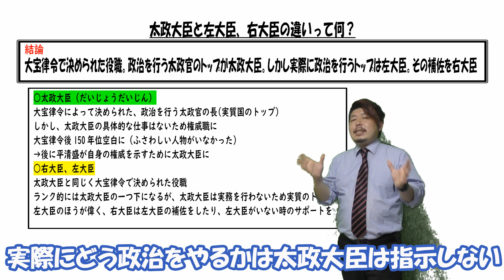太政大臣と左大臣、右大臣の違いって何？【日本史用語集】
公立学校教師の笠井大輔が太政大臣、左大臣、右大臣の違いについて解説します

この3つは大宝律令で定められた政治を行う人の役職です
大宝律令は作られて以来、形を変えながら、何百年も日本の政治の基礎になっていきます

大宝律令において政治を行う人とされたのは太政官と呼ばれる人です
何人かいる太政官が話し合いをして政治を行っていきます

その太政官をまとめる太政官のトップが太政大臣です
つまり、大宝律令において政治を行う実質的なトップです
しかし、太政大臣は太政官のトップだとは言え、具体的に何をするということは決められておらず、太政官のボスとしての立場があるだけでした
では、誰が政治を決めていたのかというと太政大臣の下にいた左大臣と右大臣です
左大臣と右大臣も太政官です
太政官の中でも太政大臣の次にえらい役職で、実際に政治を決めていたのが左大臣、右大臣の2人でした
左大臣のほうが位は高く、右大臣は左大臣のサポート役でした